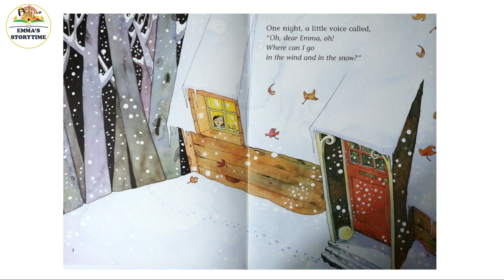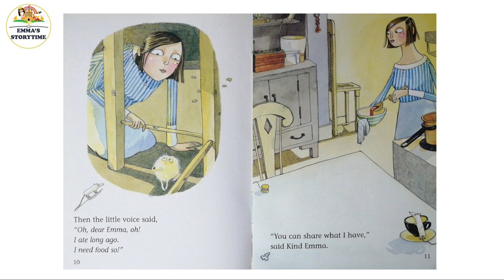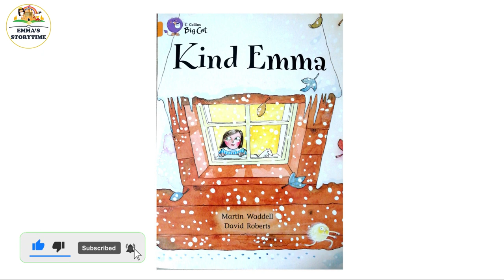Kind Emma - by Martin Waddell | 🔊Children's Books Read Aloud | Emma's StoryTime 📚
Kind Emma lives all alone in her little cottage by the wood, with no one to talk to. But one snowy night Emma hears a knock at her door, and a tiny voice asking for help. When she takes pity on the little thing at the door and gives it shelter and food, she finds that her whole life is changed - and she at last has a friend to talk to.